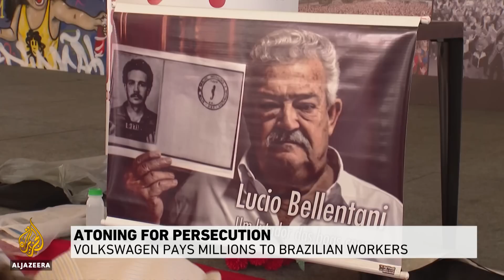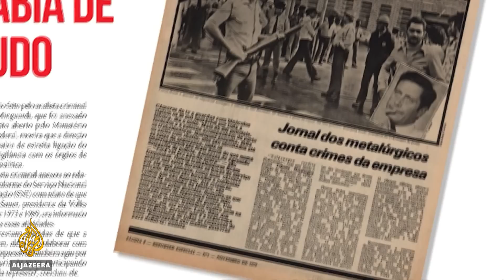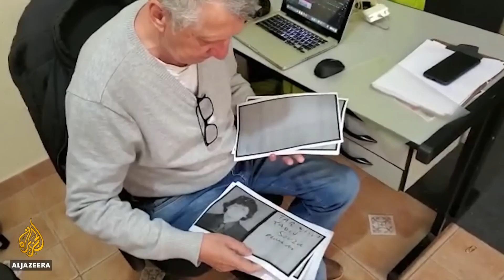Volkswagen pays millions over Brazil torture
The families of factory workers, persecuted during Brazil's dictatorship, have welcomed a settlement deal from German carmaker Volkswagen.
Earlier this week, the car company acknowledged its role in helping identify "subversives" among its workers.
After years of legal wrangling, it has agreed to pay millions in compensation.
Al Jazeera's Monica Yanikiew reports.